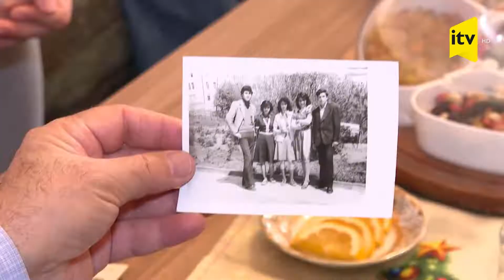İctimai TV-yə müsahibə: "Bizim hər söhbətimiz Şuşayla bağlıdır" - Fərhad Kərimli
İnsanı yaşadan fəxr etdiyi şeylərdir.

Məni təkcə yaşadan yox, həm də xoşbəxt yaşadan Kərimli ailəsindən olmağımdır. İki qat xoşbəxtlik isə Kərimli ailəsinin Şuşadan olmasıdır.

Çünki Şuşa deyəndə ağıla ilk "Şuşanın canlı ensiklopediyası" adlandırılan Kərim Kərimli gəlir.

Mən ailəmlə və şuşalı olmağımla - şuşalı Kərimli ailəsindən olmağımla fəxr edirəm!

Azad Şuşanın ilk xoşbəxt sakinləri olacağımız gündən sevincimizə şərik olan hər kəs qonağımızdır.